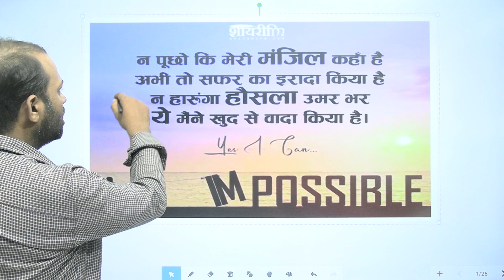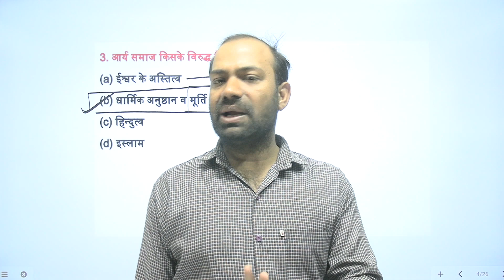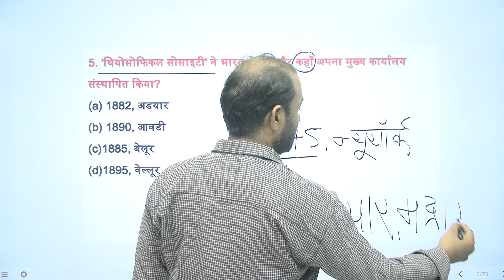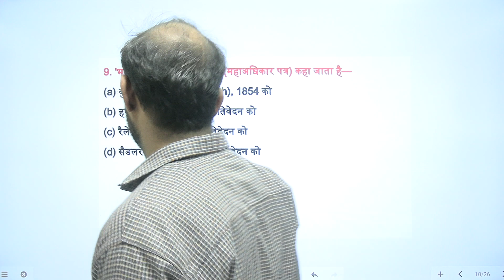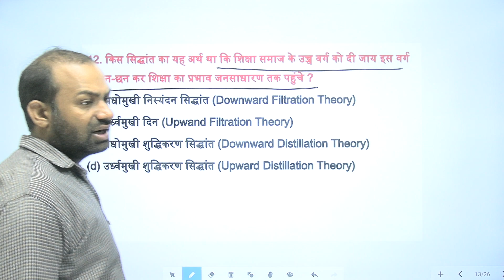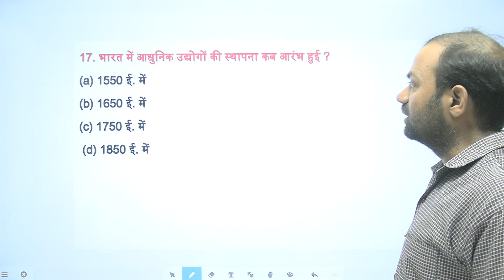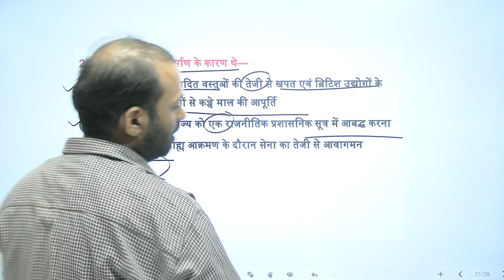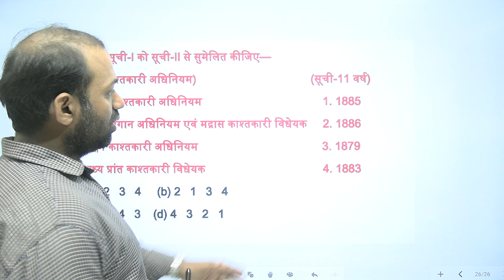Modern History of India Complete Course PART-3! आधुनिक भारत का इतिहास PART-3